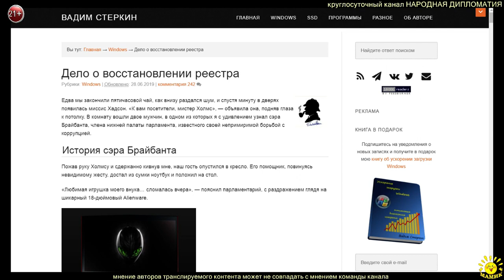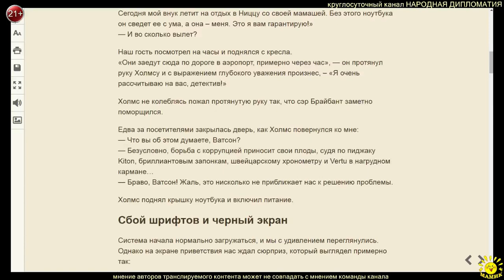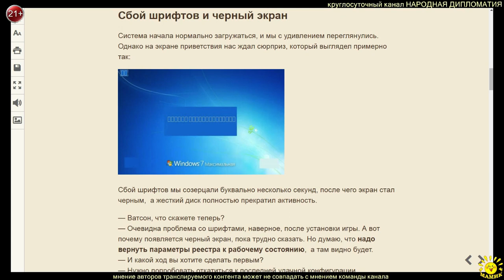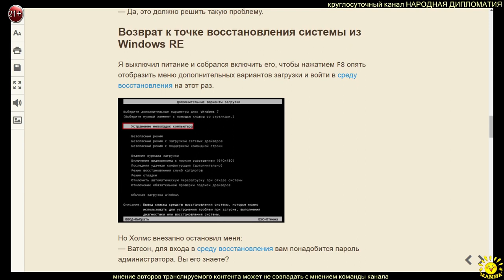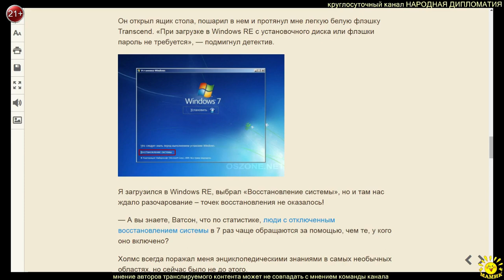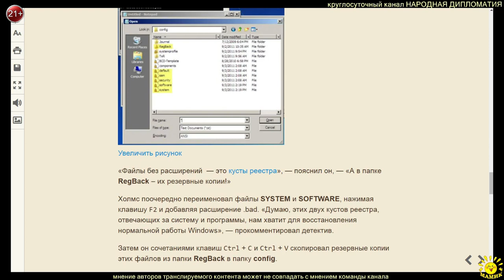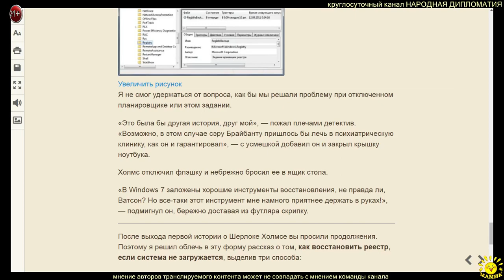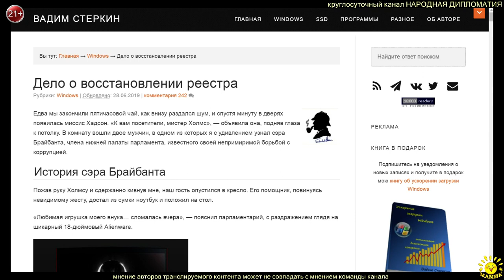В. Стеркин. Дело о восстановлении реестра